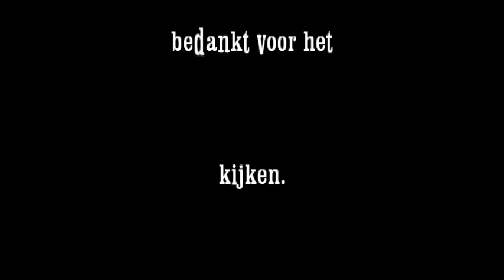wakker worden door verkeerde wekker....